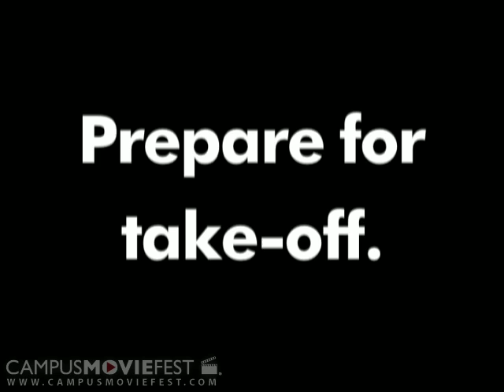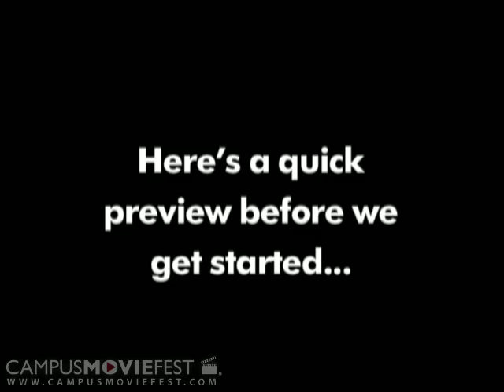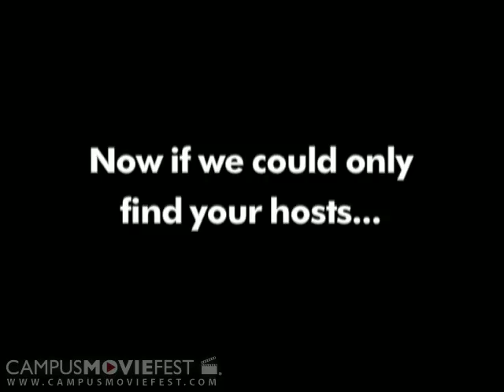CMF Intro (Atlanta University Center 2004)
AUC made it to the CMF stage in 2004!